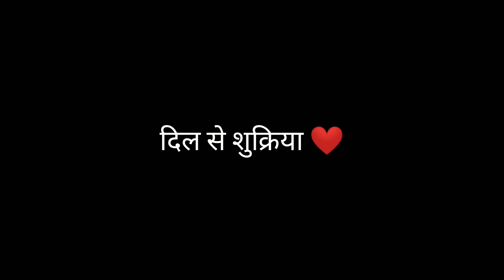Sab drame waaj😂